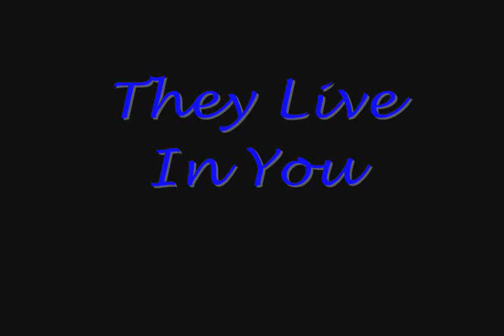They Live In You - Teddy Lupin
Harry tells Teddy how his parents live in him and how they'll always be watching over him...Not a very good description..but..it's all I have right now:P